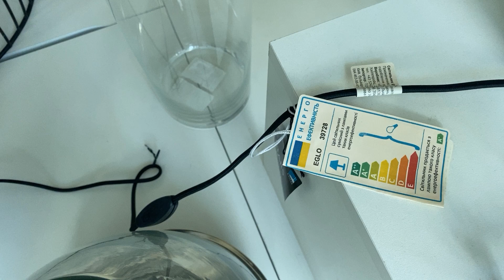Eglo 39728 Molineros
Buy online Eglo 39728 Molineros